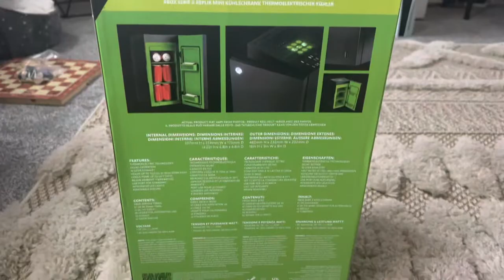Xbox series X Fridge unboxed by my girlfriend